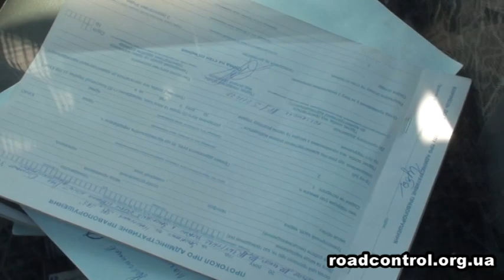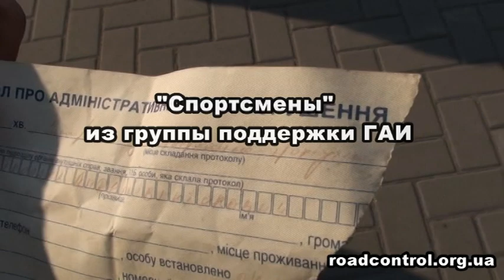Потасовка активистов ДК и ГАИ Запорожья